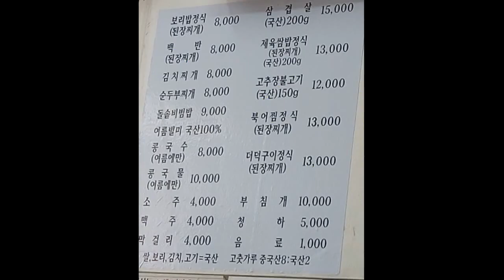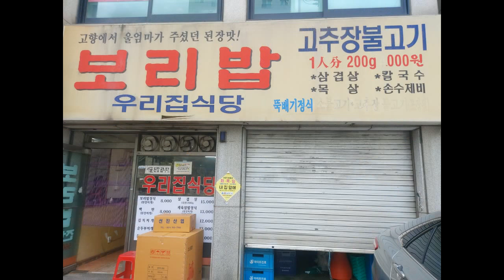고향에서 울엄마가 주신 된장맛이라고 간판에 적혀있는 청량리역 우리집식당 보리밥정식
서울 동대문구 왕산로 249 청량리동
청량리역 3번 출구에서405m
미주아파트쪽 직진 해성칼국수 옆옆
영업시간 10:30 - 20:00, 일요일 휴무
kbs개그맨 유튜브 윤호찌 소개된 식당